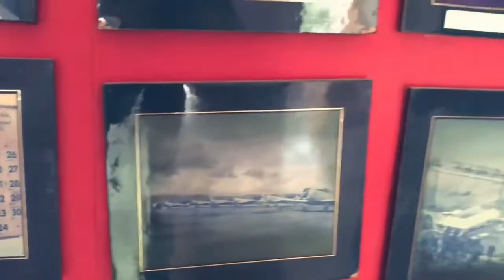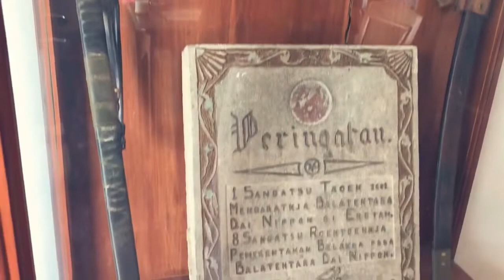VLOG KKL 2021 | Museum Rumah Sejarah Kalijati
Museum Rumah Sejarah
Alamat:  Komplek Garuda E 25 Lanud Suryadarma, Kalijati, Kabupaten Subang, Jawa Barat 41271

Video ini dibuat untuk memenuhi salah satu tugas mata kuliah KKL Program studi Pendidikan IPS.

Dosen Pengampu:
1. Yeni Kurniawati, S.Pd, M.Pd
2. Iing Yuliawati, M.Pd
3. Dr. A Budhi Salira M.Si

Nama : Dede Hena Jumara
Nim : 1804215Pendidikan IPS18’B